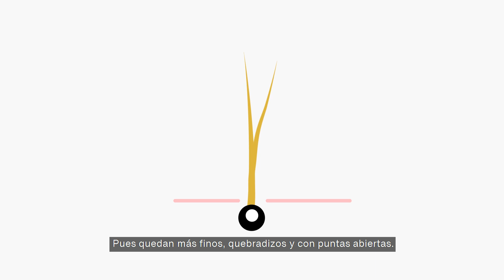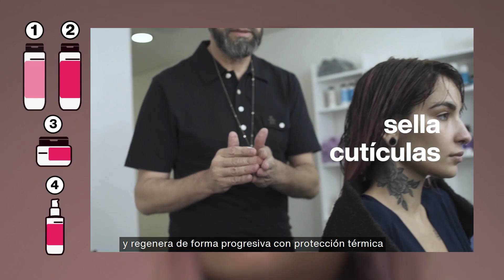Episodio 4 | Natura Lumina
Descubre cómo cuidar el cabello que ha pasado por procesos químicos con Natura Lumina, una línea de tratamiento capilar con exclusiva Biotecnología Pró-teia.